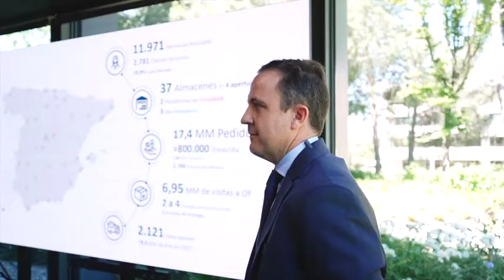Carolina Darias inaugura oficialmente las nuevas oficinas de Cofares en Madrid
La ministra de Sanidad, Carolina Darias, ha inaugurado oficialmente las nuevas oficinas de Cofares. Un edificio estratégico que alberga la torre de control que garantiza el suministro de medicamentos en toda España.

La distribuidora farmacéutica garantiza uno de cada tres fármacos y productos de salud que se distribuyen en el territorio nacional.